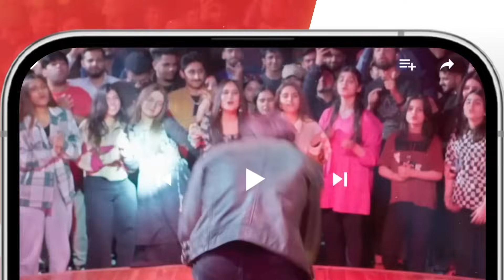Asal Chor Koun Hai...?? tubaanwar shahzadnoor - Dil Pe Zakham - HUM TV